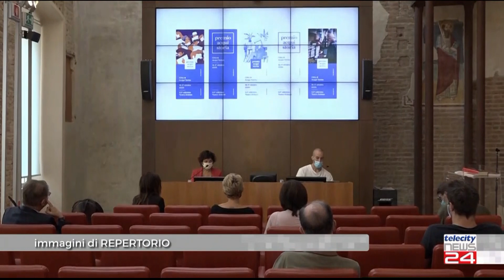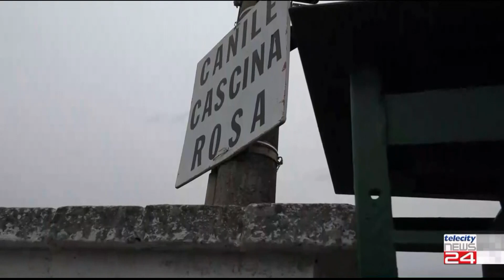TG del 14/09/2022 - Edizione delle 18:00